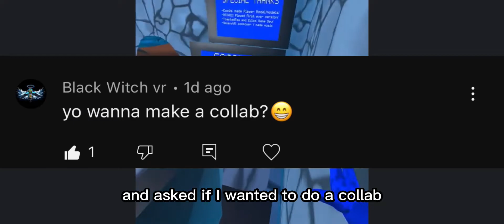NEW Fall Update!!! In (Mystical monkeys VR!!) Funny